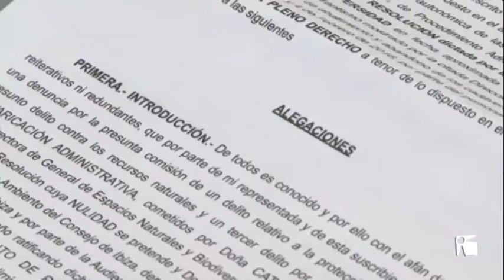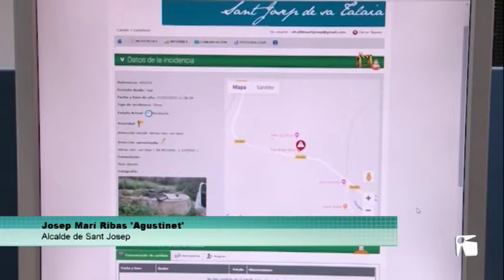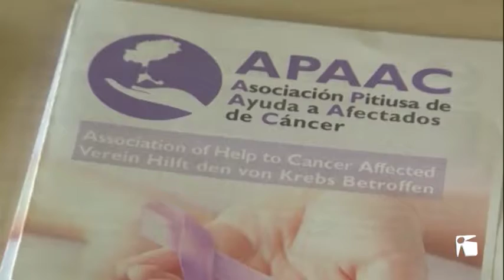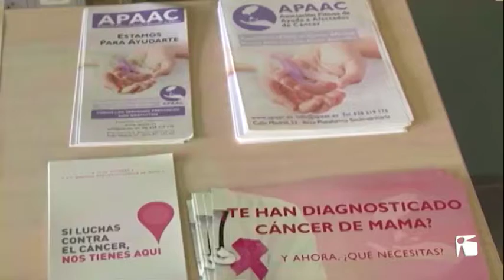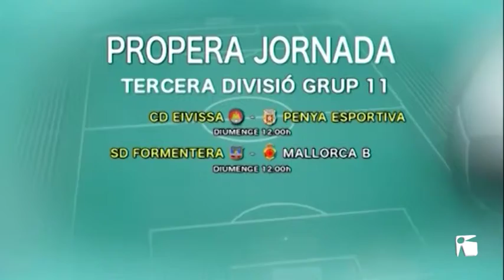01/02/2019 TEF Notícies divendres